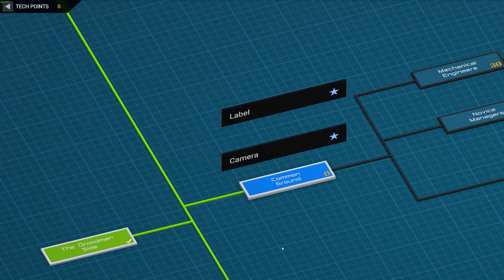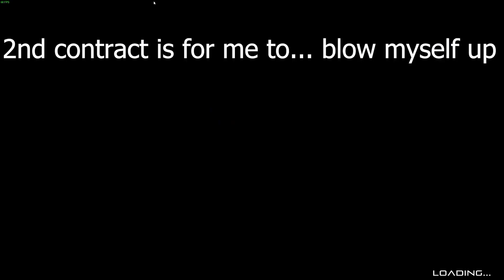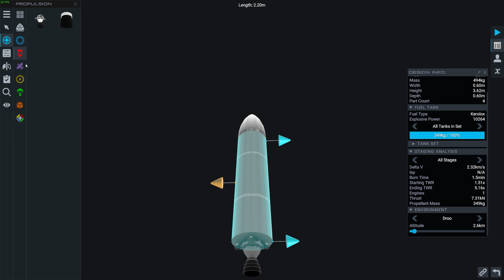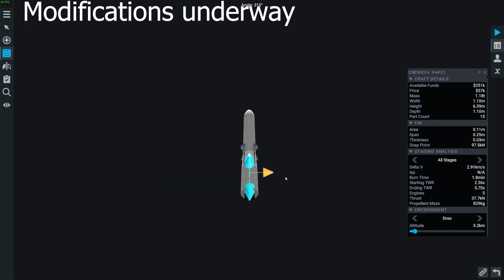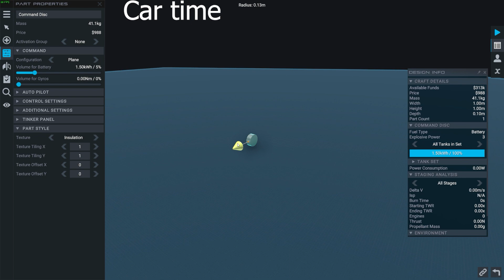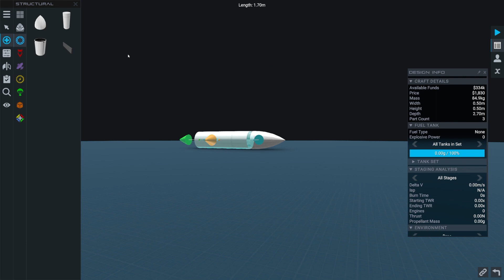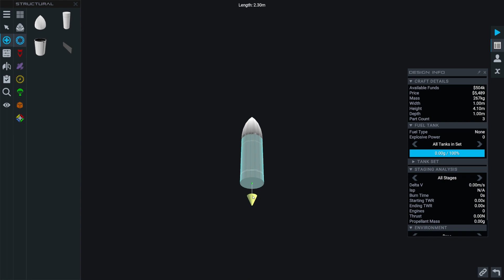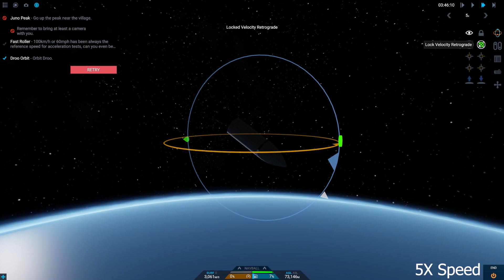Juno New Origins Start Of Career Mode